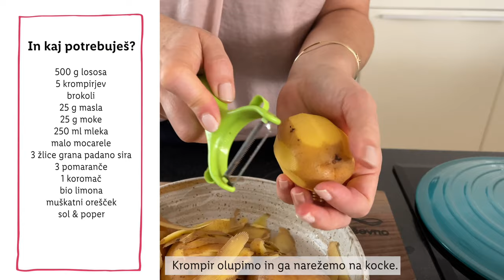PREPROSTO Z URŠKO: Praznična lososova zloženka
Kaj je boljše od praznične pojedine? Praznična pojedina, ki je gotova, kot bi rekel keks. 😜 Komu jo boš pripravil/a? 👇

Urška bo na našem YouTube kanalu z nami vsako 2. sredo v mesecu.

SESTAVINE:
- 500 g lososa
- 5 krompirjev
- brokoli
- 25 g masla
- 25 g moke
- 250 ml mleka
- malo mocarele
- 3 žlice grana padano sira
- 3 pomaranče
- 1 koromač
- bio limona
- muškatni orešček
- sol & poper
- začimbe za ribe
- olivno olje

POSTOPEK:
Krompir olupimo in ga narežemo na kocke. Skuhamo ga v slani vodi. Med tem, ko se krompir kuha, si pripravimo bešamel.

Maslo stopimo, dodamo moko in jo svetlo popražimo. Zatem postopoma dodajamo mleko in ves čas mešamo, da se znebimo grudic. Dodamo sol in muškatni orešček. Bešamel kuhamo na nizkem ognju približno 15 minut in ves čas kuhanja dobro mešamo, da se ne prismodi. Bešamel mora biti gost in svilnat.

Kuhan krompir damo v pomaščen pekač, mu dodamo cvetove brokolija in ju prelijemo z bešamelom. Po vrhu naribamo limonino lupinico, potresemo parmezan in po želji dodamo še malo mocarele.

Lososa obrišemo do suhega, začinimo in ga razporedimo po zelenjavi. Lososovo zloženko pečemo 20 minut na 200 stopinj Celzija, na programu ogrevanje zgoraj in spodaj.

Ta čas, ko se losos peče, pripravimo solato. Koromač na tanko narežemo. Dodamo mu na rezine narezane pomaranče, malo pokapljamo z olivnim olje, solimo in popramo.

0:00 Uvod
0:42 Krompir
1:02 Bešamel
2:15 Peka
4:38 Solata
5:43 Zaključek
6:40 End screen